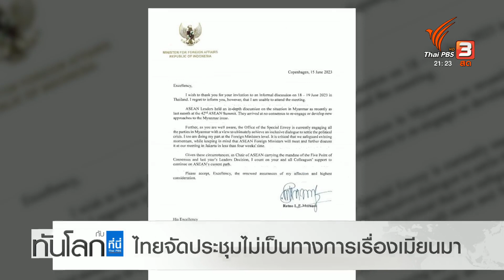ไทยจัดประชุมไม่เป็นทางการเรื่องเมียนมา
ดิฉันขอให้สื่อมวลชนอาวุโส คุณกวี จงกิจถาวร ผู้เชี่ยวชาญเรื่องอาเซียน วิเคราะห์การจัดประชุมอย่างไม่เป็นทางการของไทย เรื่องเมียนมา